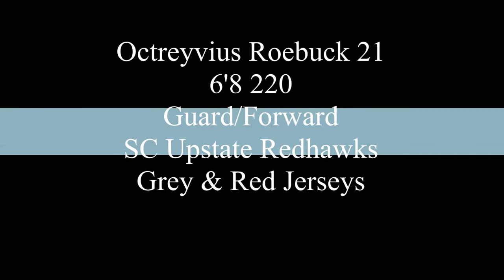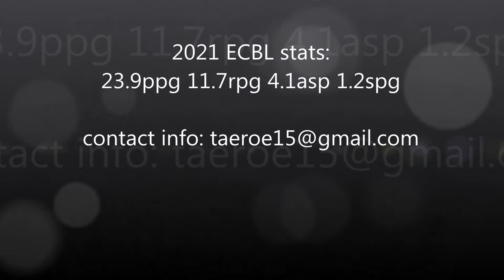2021 ''Prime'' 21 Mix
2021 League ECBL video film mix from the perennial all-star Octreyvius Roebuck